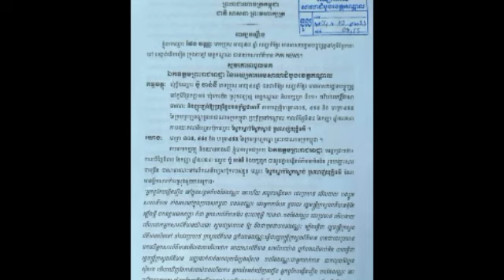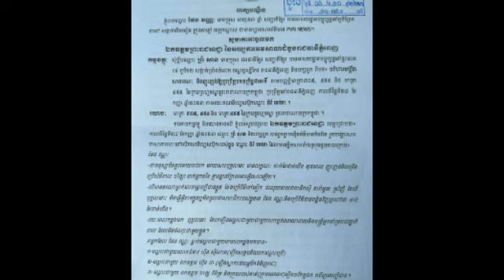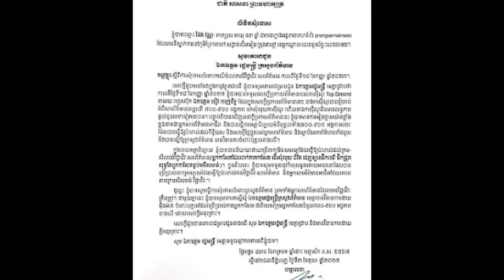ផ្ទុះជម្លោះអ្នកសារព័ត៌មានជា១ ផែង វណ្ណៈ ហាក់កក្រើកឡើងវិញ ក្រោយប្ដឹងអ្នកកាសែត២នាក់ ទៅតុលាកា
ផ្ទុះជម្លោះអ្នកសារព័ត៌មានជា១ ផែង វណ្ណៈ ហាក់កក្រើកឡើងវិញ ក្រោយប្ដឹងអ្នកកាសែត២នាក់ ទៅតុលាកា Pheng Vannak's dispute erupts after two journalists go to court.